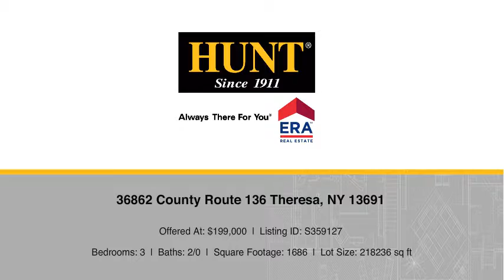36862 County Route 136 Theresa, NY 13691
Jacqueline A Ladue - Watertown
3 beds 2/0 baths